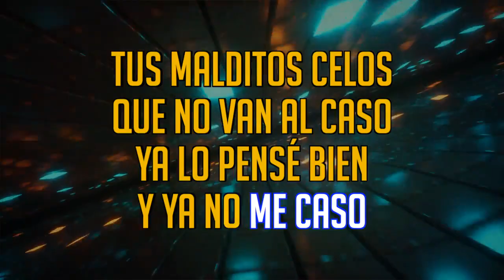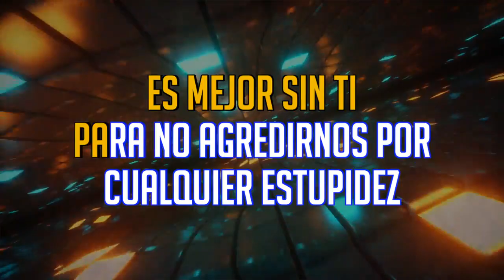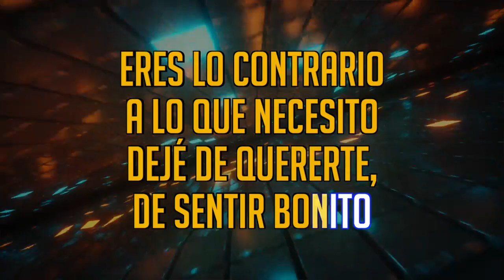La Arrolladora Banda El Limón De René Camacho - Cabecita Dura (Karaoke)